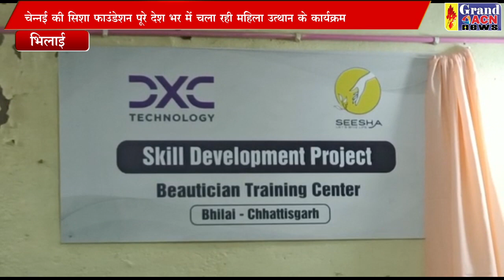सिशा अभिया_SANTOSH SHARMA